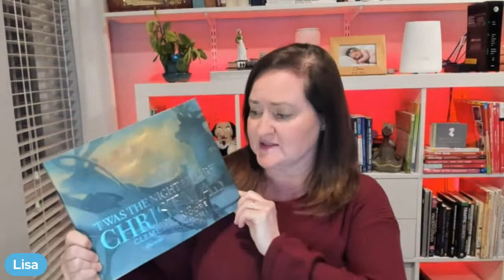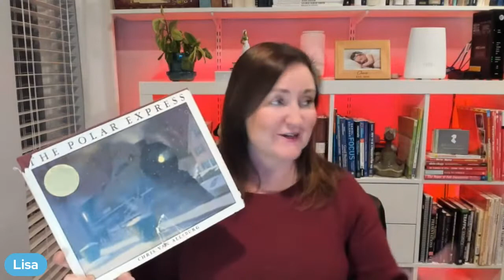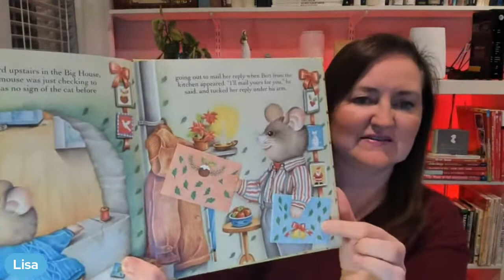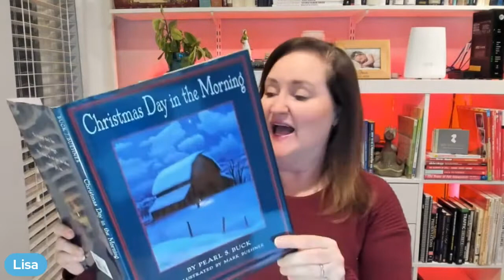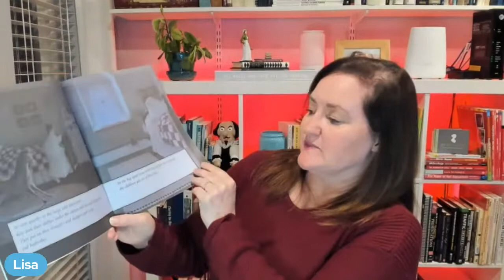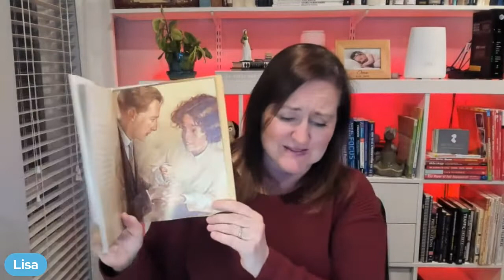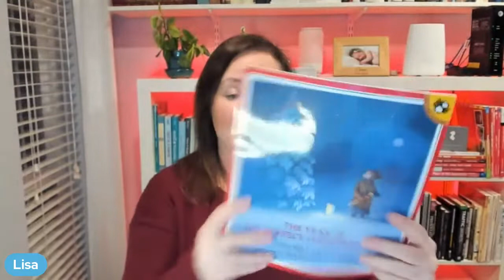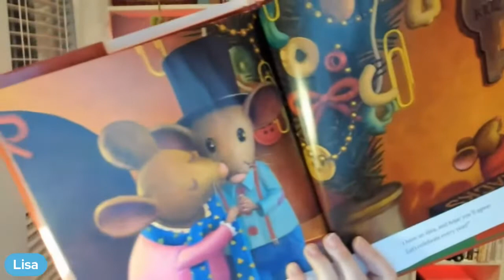Best Picture Books for Christmas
Looking for fabulous Christmas picture books? These Christmas picture books are guaranteed to become family favorites for years to come.

Books for Bright Kids: Episode 5
Looking for books for bright readers? Join in for reviews of great childrens books. If you're a teacher looking to build a classroom library, a parent or a grandparent wanting to share great childrens literature with a child, or someone wanting to find a great gift for a teacher, this series is perfect!

📚 'Twas the Night Before Christmas
📚 Auntie Claus
📚 The Polar Express
📚 I Heard the Bells on Christmas Day
📚 The Christmas Mice
📚 Noel (buy used!!!)
📚 Christmas Day in the Morning
📚 The Christmas Miracle of Jonathan Toomey
📚 On Christmas Eve
📚 The Little Match Girl
📚 Silent Night, Holy Night
📚 The Gift of the Magi
📚 Little Red Sleigh
📚 The Year of the Perfect Christmas Tree

to get loads of tips and strategies.